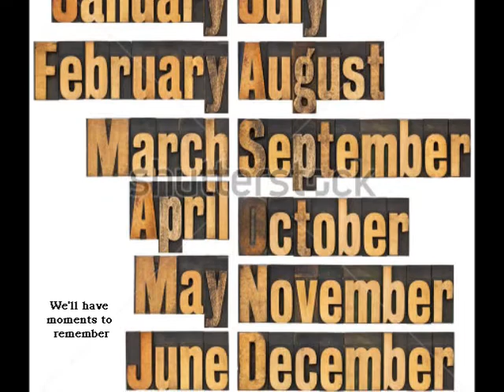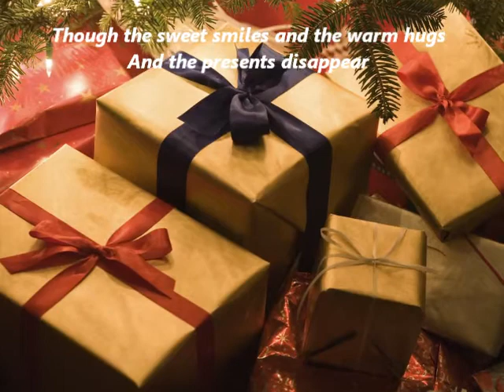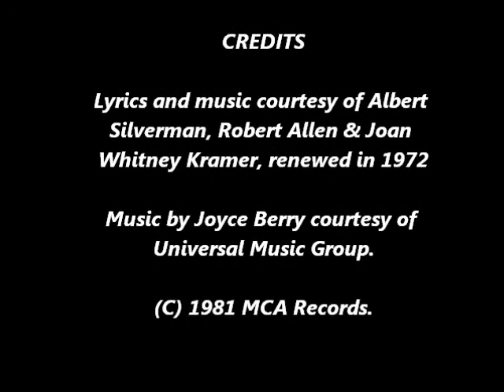Joyce Berry - Moments To Remember (1981) (w/ sing-along lyrics)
Music by Joyce Berry courtesy of MCA Records, Inc., owned by Universal Music Group.